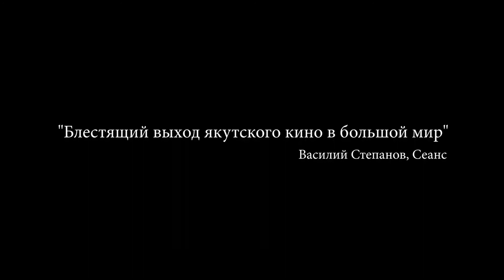Нуучча (2021) Трейлер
Премьера в РФ - 17 марта 2022

Выжить в конце XIX века в якутской тайге непросто. Сельская пара готовится к суровой голодной зиме. Поневоле они принимают к себе русского каторжника, с которым вынуждены теперь делить все: и еду, и свой дом. Загнанные в ловушку обстоятельствами, они начинают постепенно понимать, что он возможно не тот, за кого себя выдает.